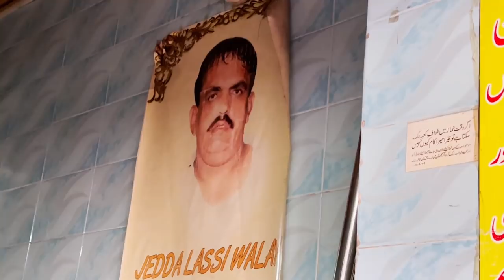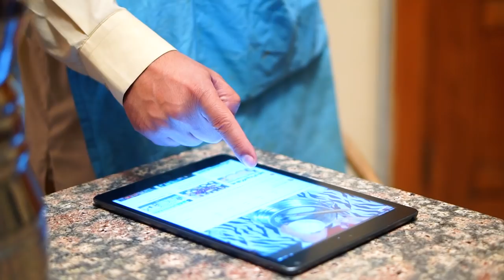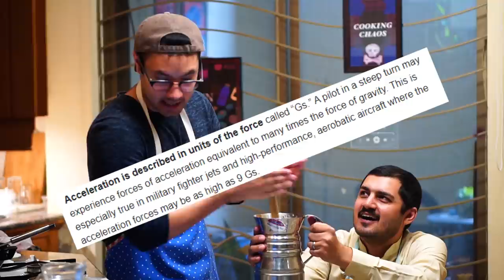Homemade Punjabi LASSI, But with Boba Balls | Cooking Chaos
In this episode, we tried Lahore's famous Jeda Lassi and then went to the kitchen and tried to make it ourselves. But with a twist: we added a few malai balls (kind of), like the famous Boba Tea.

Thanks to all the tasters, and go and watch Top Gun Maverick if you haven't already. It's great.

Love,

CC